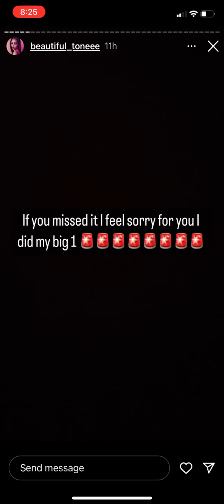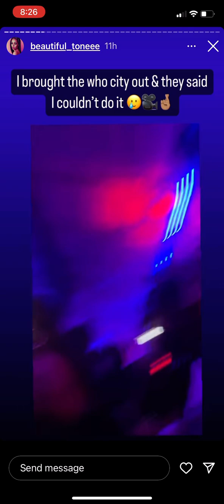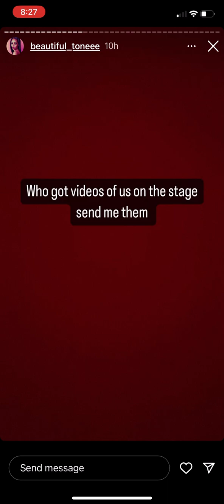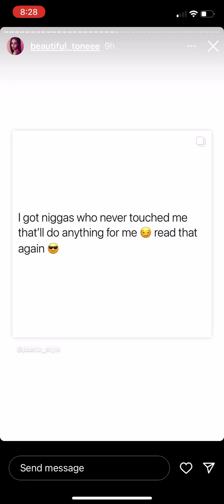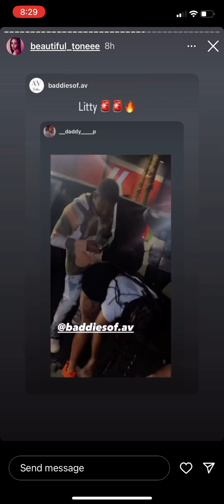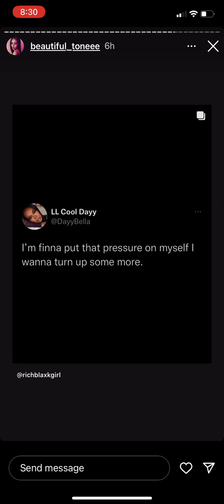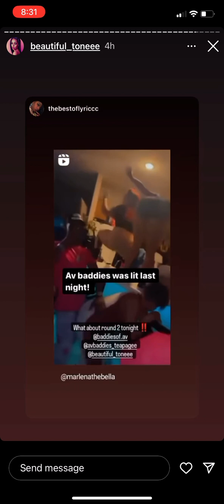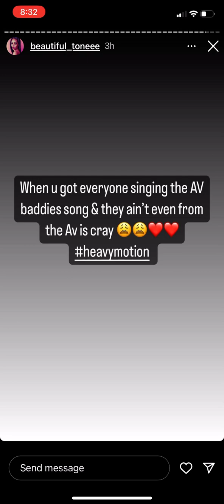ATM Richie and toneee April 15 2013